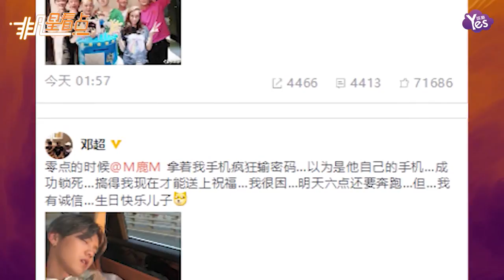【2年前】鹿晗生日粉絲忙慶生！關曉彤甜蜜曬照撒狗糧！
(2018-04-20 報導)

鹿晗生日粉絲忙慶生！關曉彤甜蜜曬照撒狗糧！